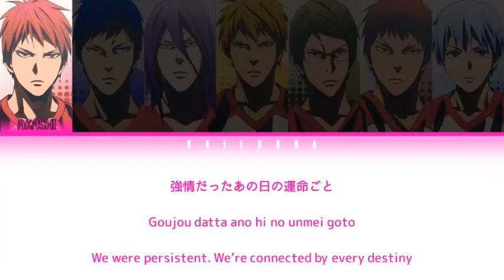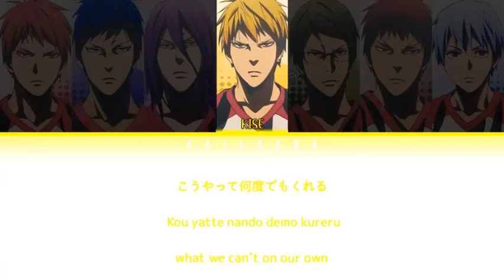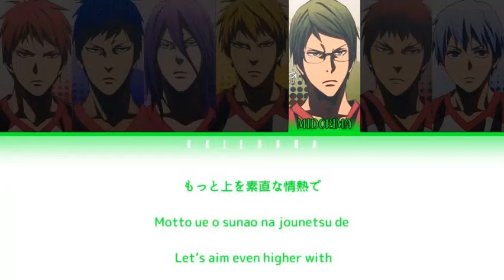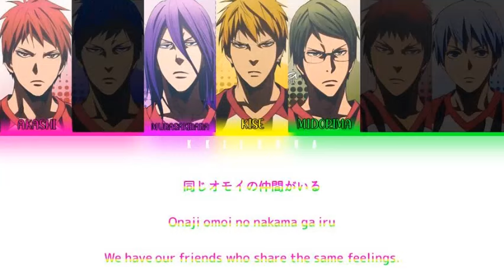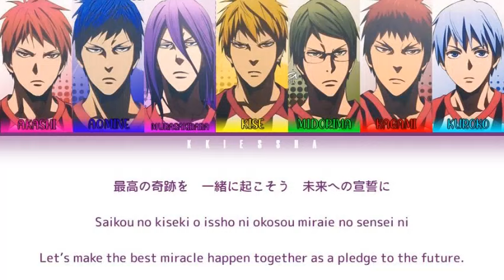we are vorpal swords - vorpal swords color coded lyrics (kan/rom/eng)